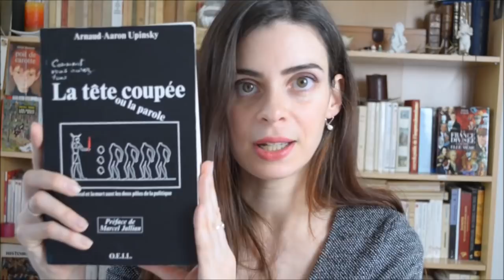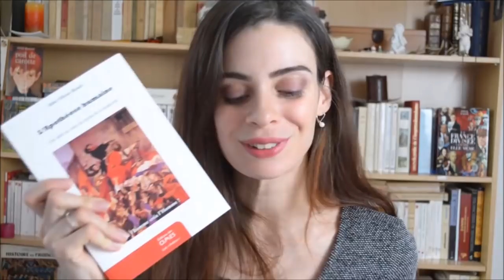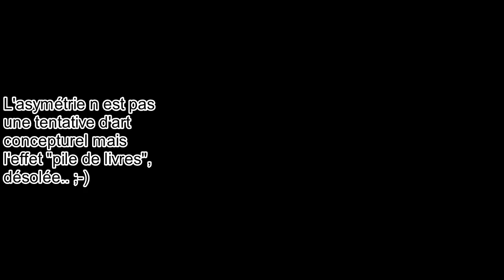"IL FAUT QUE LE CHRÉTIEN ARRÊTE DE JOUER AU PAÏEN. " | L'APOTHÉOSE HUMAINE, ABBÉ RIOULT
▶ Merci à ceux qui participent à la vie de cette chaîne

L’essai de l’Abbé Olivier Rioult, paru aux Editions Cimes en 2015, est une œuvre pluridisciplinaire essentielle pour comprendre les causes morales, psychologiques, philosophiques, politiques, et historiques de cette incapacité à transmettre notre patrimoine, qui frappe la société moderne. Aussi lumineux qu’édifiant malgré la complexité du sujet abordé, ce livre agit également comme un véritable baume à l’âme en ce qu’il exhorte à réformer notre vie, soit à aimer et défendre la Vérité.

▶ QUELQUES CITATIONS :

« Pour traiter sainement de la dignité humaine, de son idolâtrie et de son apothéose, il est nécessaire de prendre le temps d’observer le monde dans sa réalité. Après observation des faits, on pourra essayer de trouver les causes du phénomène constaté et seulement alors on pourra tenter d’y remédier par une thérapie adaptée ».
Abbé Olivier Rioult, /L’Apothéose humaine/

« Deux mondes s’opposent, celui de l’être et celui du devenir, celui de l’ordre et celui de la révolution, celui de la soumission au réel et celui de l’adulation au rêve, celui où la raison domine et celui où les sens règnent, celui de la vérité et celui du mensonge ».

« Le matérialisme, l’esprit libertaire, l’égalitarisme sont des négations (ou au moins des omissions) des biens supérieurs et spirituels de l’âme. Dans les biens matériels, le refrain envieux est toujours le même : « Pourquoi pas moi ? » Tandis que dans les biens spirituels plus un homme en profite, plus il a envie par sagesse et amour d’en faire profiter l’autre comme on le constate chez un apôtre, un artiste, un savant, ou un sage… Alors le « pourquoi pas moi ? » fait place au « pourquoi pas toi ? », remarque finalement Gustave Thibon. »

« Et voilà l’origine de la Révolution. Un désaccord sur la justice dans la société venant d’une éducation défectueuse, venant d’une erreur sur la nature humaine. Si l’homme est corps et âme, l’âme est la partie la plus noble de son être. L’éducation doit tenir compte de cette supériorité rationnelle et de cette dignité, en mettant les sens, le corps, l’individu, au service de l’intelligence, de l’âme, du bien commun. L’ordre humain ne pourra exister que par obéissance à l’ordre naturel et surnaturel ».

Abbé Olivier Rioult, /L’Apothéose humaine/, « Epilogue », p. 303

▶ AUTRES OUVRAGES CITÉS :
- DE CORTE Marcel, L'Intelligence en péril de mort & L'homme contre lui-même
- DE VIGUERIE Jean, Les Deux Patries & Histoire du Citoyen
- UPINSKY Arnaud, La tête coupée